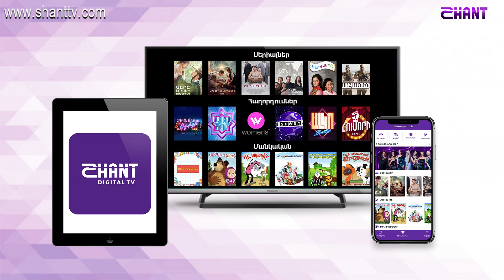Առավոտը Շանթում -«Բարձունք» ՀԿ - Հայկ Նավասարդյան, Հայաստան Չախոյան